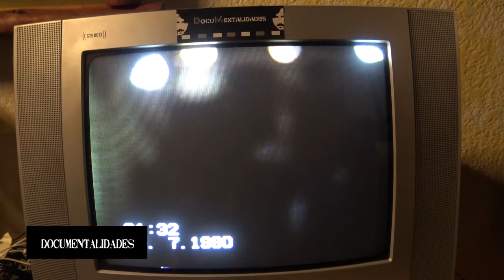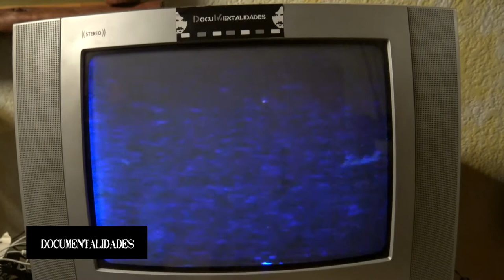ERASE una vex La Plata - videoTeca memoria musical Vhs - DOCUMENTALIDADES 1997 2000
DOCUMENTALIDADES
V H S entre el 97 y el 2000  (spot avances)
MONASTERIO PUNK ROCK
DETENIDO DESAPARECIDO
MACOY
HARE KRISNAS POPIX
PABLO KRANTZ
ESTELARES
Gonzalo Marcuzzi